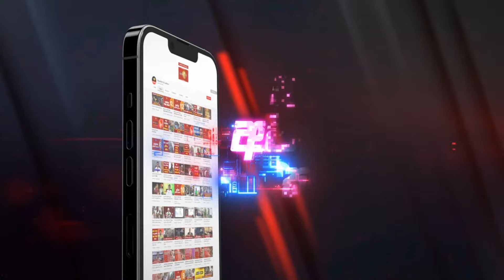එක්ස්ප්‍රස් පර්ල් මුහුදුබත් වීමෙන් වූ පරිසර හානි සෙවීමට බ්‍රිතාන්‍ය විශේෂඥයෙක් දිවයිනට